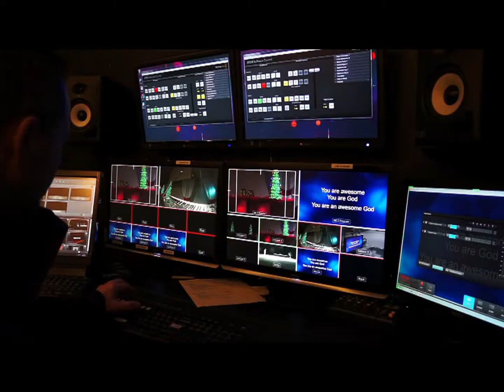MARIAN TV PROMO 1